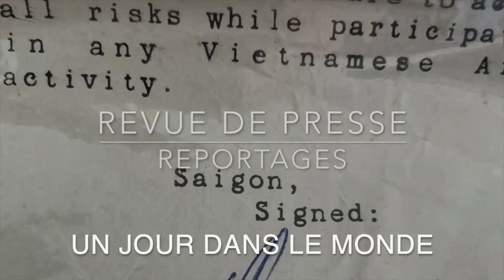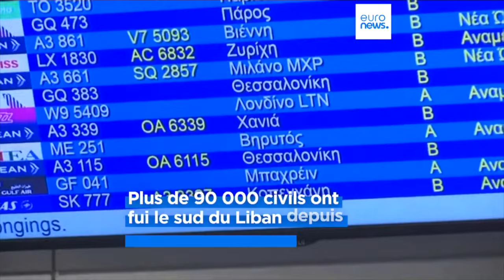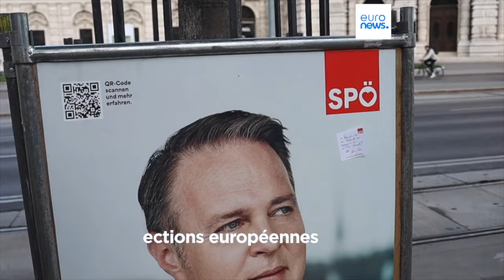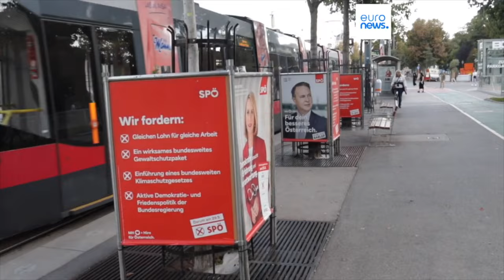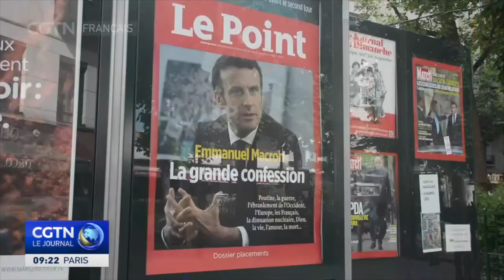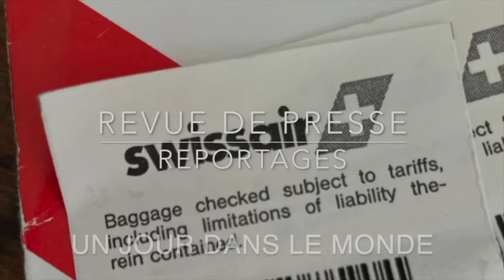Ukraine Liban Les tambours de la guerre Revue de Presse N°337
Twitter X @phbuffon
337